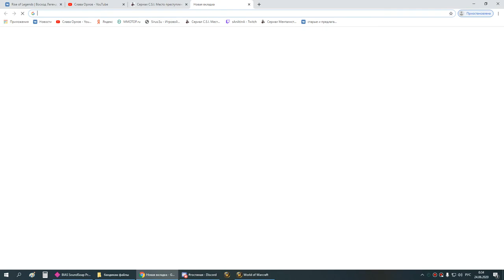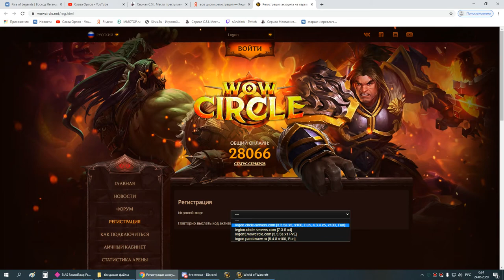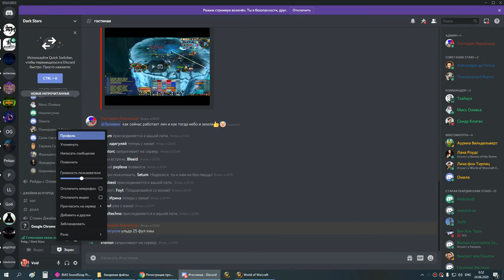1я часть ульда 25 бдк-ретрик 23 06 20